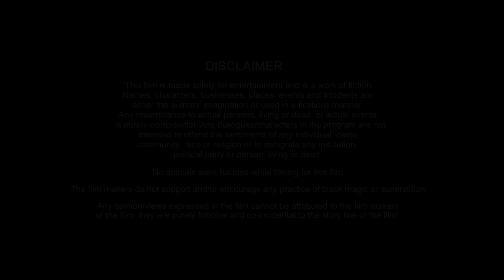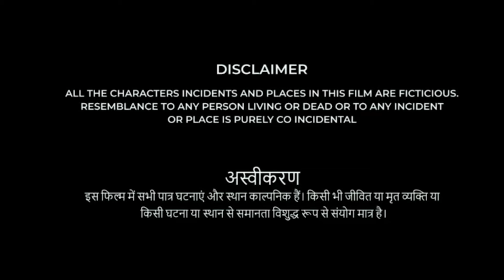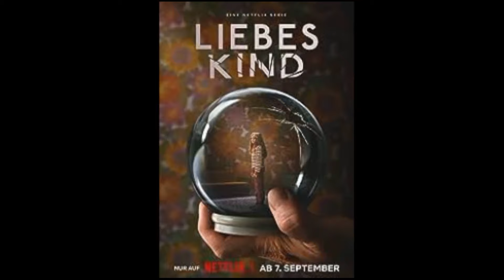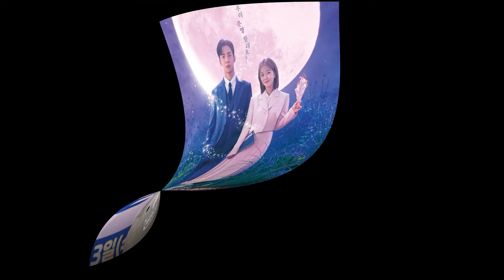Dear Child - Kim Riedle, Julika Jenkins Fact | Dear Child Season 1 | Netflix | Review And Fact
Dear Child - Kim Riedle, Julika Jenkins || Dear Child Season 1 | Netflix | Review And Fact

Dear Child (German: Liebes Kind) is a German six-part psychological thriller miniseries. It is based on Romy Hausmann’s bestselling novel of the same name. It will be available September 7, 2023 only on Netflix.

Kim Riedle
Naila Schuberth
Sammy Schrein
Hans Löw
Haley Louise Jones
Justus von Dohnányi
Julika Jenkins
Birge Schade
Christian Beermann
Seraphina Maria Schweiger
Özgür Karadeniz
Jeanne Goursaud